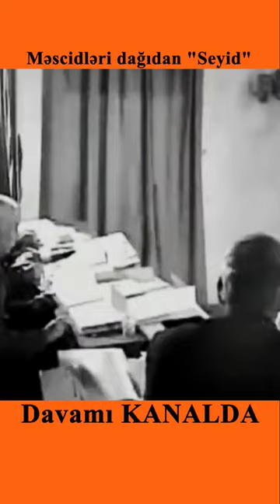Mir Cəfər Bağırov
Mir Cəfər Abbas oğlu Bağırov  @qisa-konkret